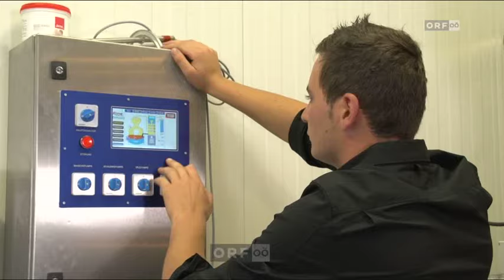Genussland Oberösterreich Schnaps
Schnaps aus dem Genussland Oberösterreich